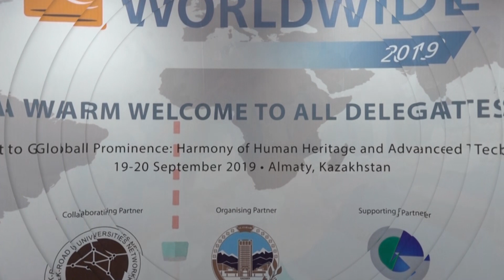QS World Wide 2019: Алия ОСПАНОВА, Региональный дир. компании Elsevier по Центр. Азии и Азербайджану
QS World Wide 2019: Алия ОСПАНОВА, Региональный директор компании Elsevier по Центральной Азии и Азербайджану